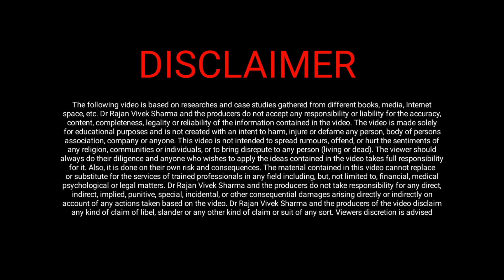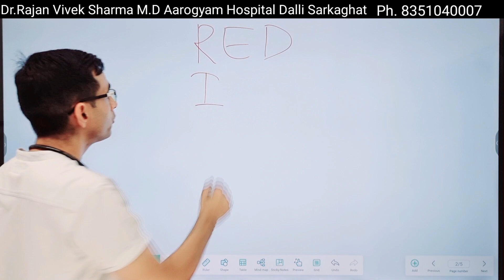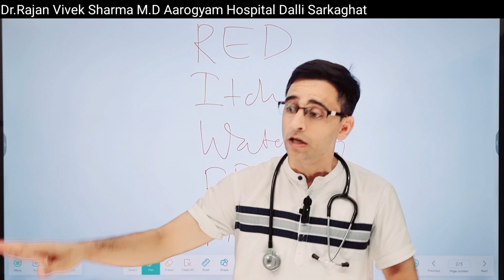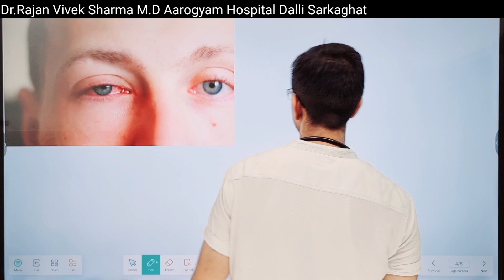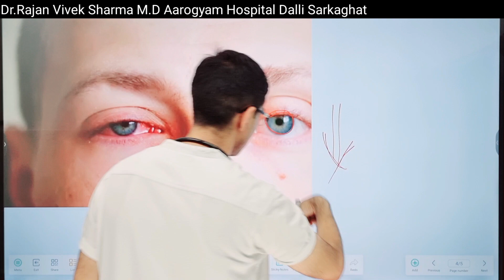Conjunctivitis Eye Flu Treatment | Symptoms | Care | Doctor Rajan Vivek Sharma|Hindi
Eye Flu | Viral Conjunctivitis | आंखों का  दुखना |Symptoms |Prevention | Care | Doctor Rajan Vivek Sharma
Treatment of eye flu or viral conjunctivitis
Care of eye flu or viral conjunctivitis
Prevention of eye flu
Pink eye care cure Treatment and prevention
By Dr.Rajan Vivek Sharma
Dr Rajan Vivek Sharma is healh transformation Coach. He is working in the field of medical practice since 2007. Health Awareness Videos and live sessions (Online & Offline) of Dr.Rajan Vivek Sharma are empowering thousands of people. Dr.Rajan Vivek Sharma is much more than a Doctor, Practitioner, motivational keynote speaker. He drives people to do their best and not relay on luck, chance or fate.
 So If you are ready to go to a different level in your Life then this channel is for you...
Dr. Rajan Vivek Sharma will be explaining you different types of diseases, their root causes, their prevention, reversal, management, treatment and cure in simple hindi language..

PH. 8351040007